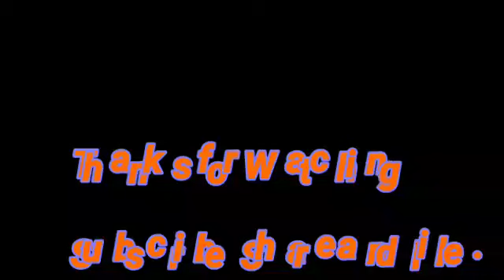Angni Ada, ba ripeng.